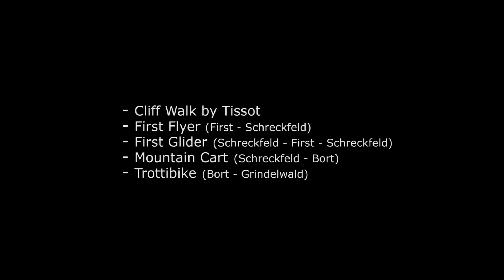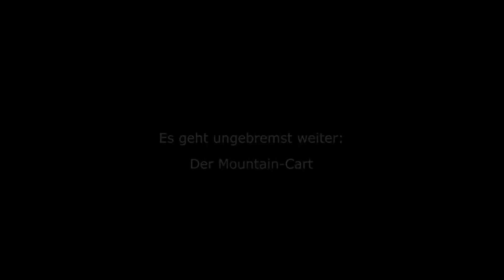First adventure 2018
Tagesausflug nach Grindelwald First. Besuch des Cliff Walk by Tissot. Anschl. Adrenalin-Fahrten mit dem First-Flyer und dem First-Glider. Absoluter Fun. Auch die anschliessenden Fahrten mit dem Mountain-Cart und dem Trottibike boten viel Spass. Super Tag!